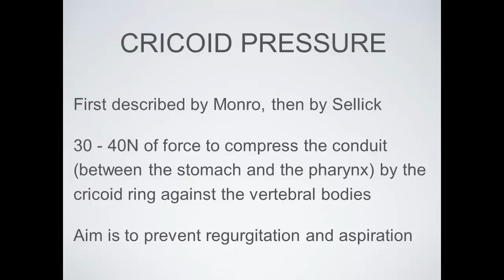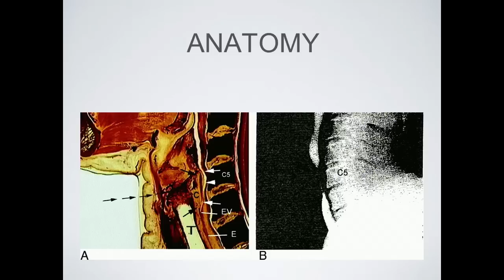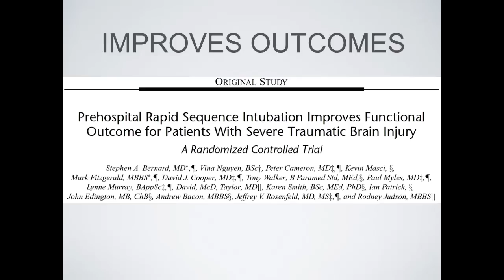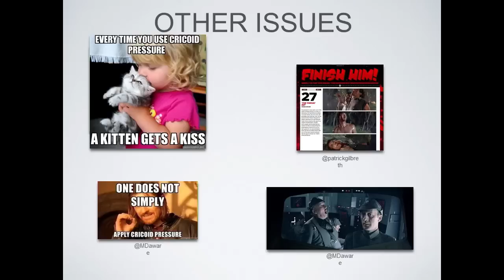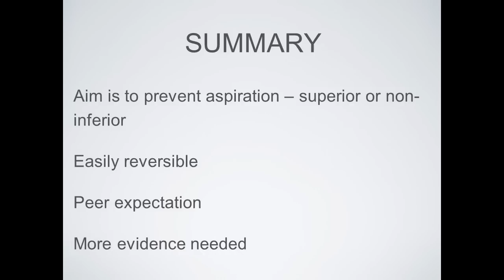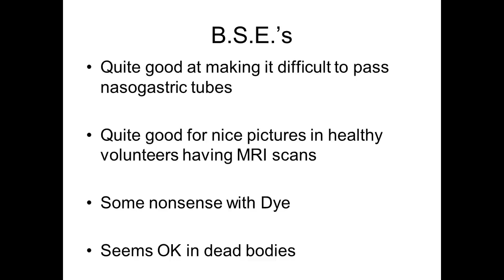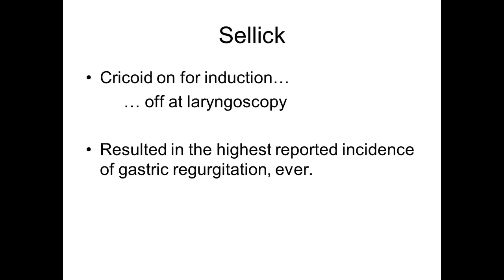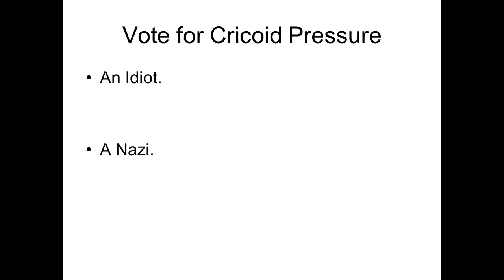Hinds vs May Debate -- Cricoid To Press, or Not to Press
The debate that ignited a war that is still raging. Whatever your stance, you need to hear this!